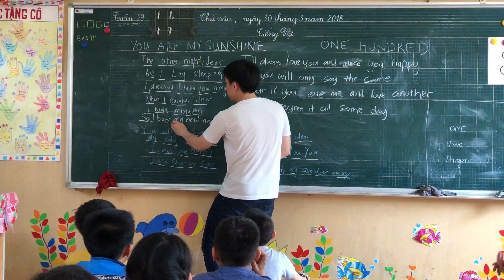You are my sunshine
Children learning "You are my sunshine".

Better Life Vietnam (BLV) aims to improve the educational conditions of underprivileged children in Vietnam. Currently, BLV is holding online English lessons for Vietnamese students to speak with foreign teachers.